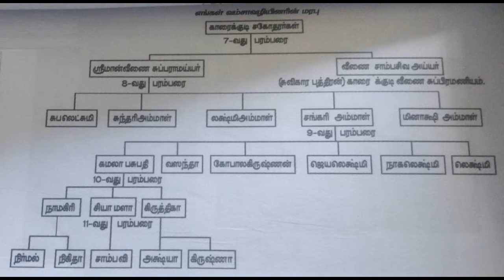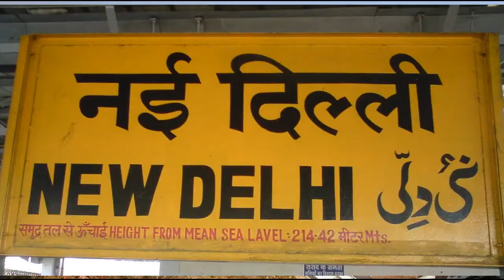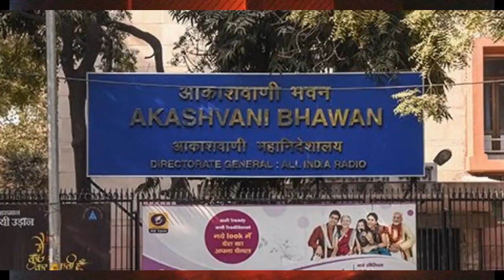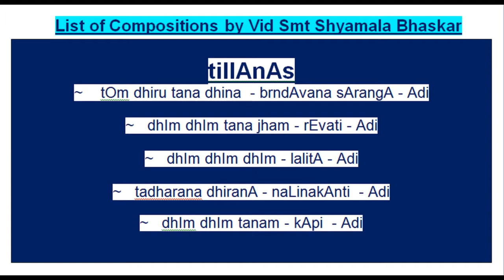Melodies of Veena . . . . .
Vid Smt Shyamala Bhaskar performs Veena in her own composition supported by her Daughter Kum Delhi Shambhavi Bhaskar on Mridangam
Thanks to Vid Shri Yagyaraman and  PrAMaYaS family